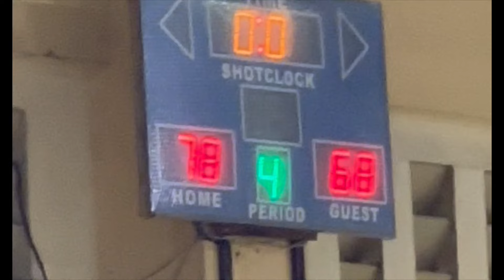National Prisaa Games 2024 | JILCF Region 3 vs Region 5 | by wanderkat